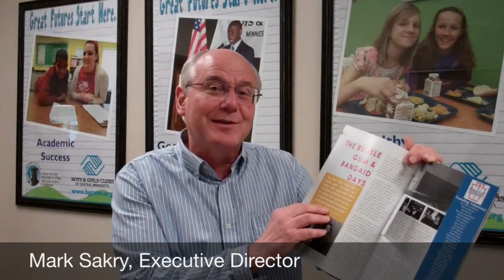Gary & Jane Marsden